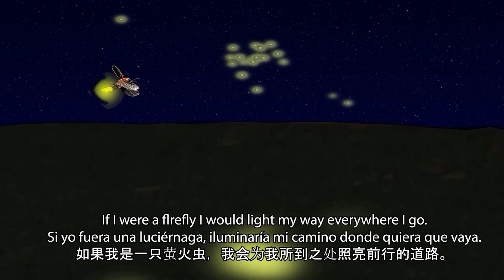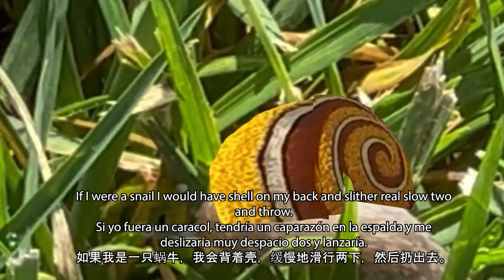If I Were A Bug movie with captions I Wuv My Yorkie Productions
This is about bugs exploring on a small adventure on what they might be doing leading up to meta morphing into a butterfly at the end.
Academy Awards
Oscars
I Wuv My Yorkie Productions